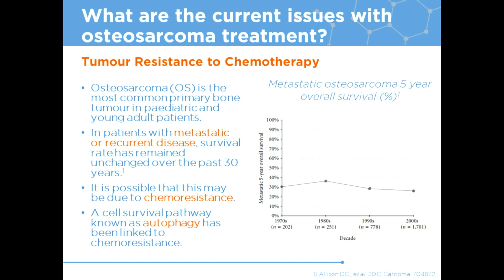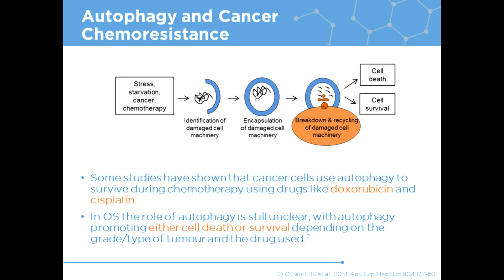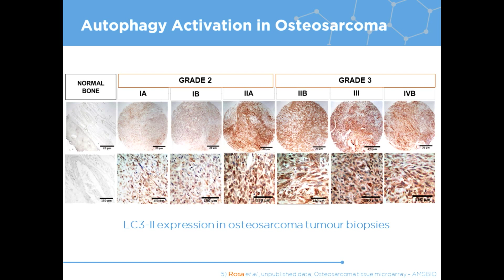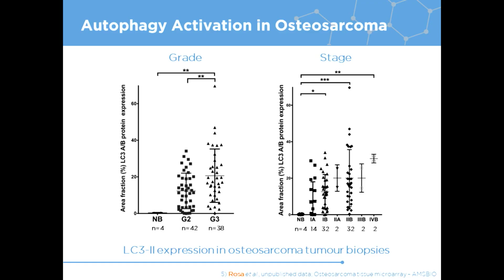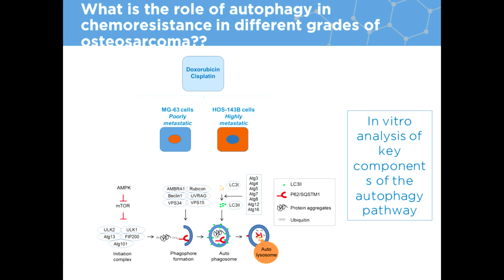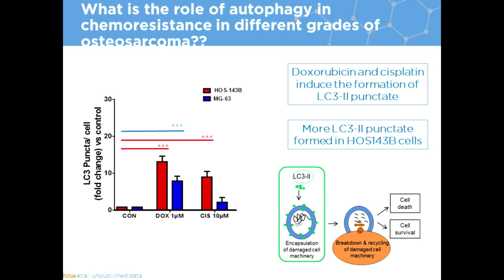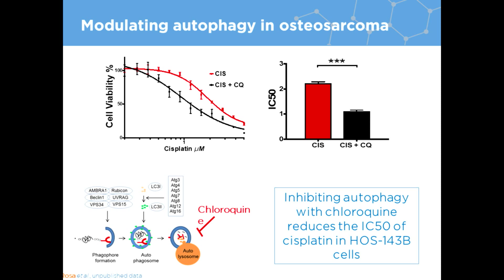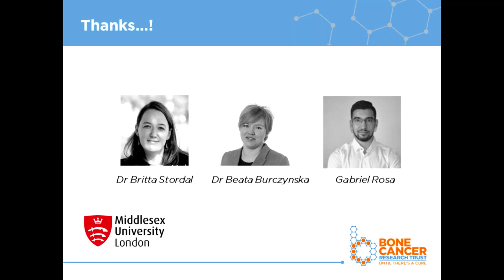International Osteosarcoma Research Symposium 2019 - Dr Helen Roberts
Speaking at the event in memory of Frankie Biggs, Dr Roberts presents 'Overcoming Chemoresistance in Osteosarcoma: The Role of Autophagy'.

More details of the symposium and partnership between the Bone Cancer Research Trust and Children with Cancer UK can be accessed